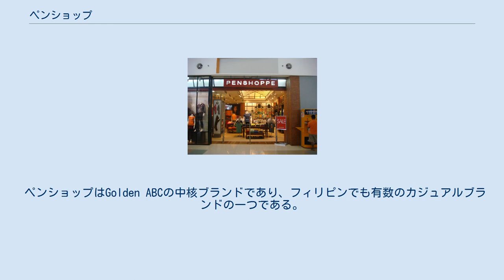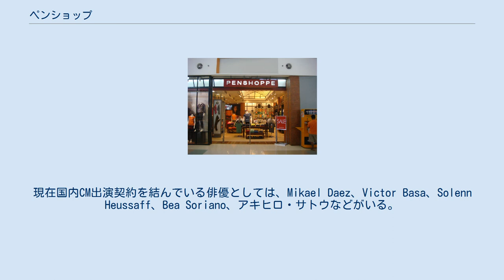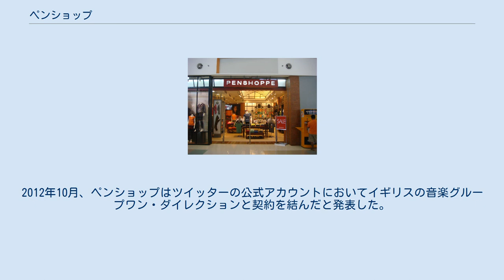ペンショップ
ブラカン州にあるSMスーパーモールズに出店しているペンショップの店舗 ペンショップ (Penshoppe) は1986年にフィリピンで創設されたファッションブランドである。
 ペンショップはGolden ABCの中核ブランドであり、フィリピンでも有数のカジュアルブランドの一つである。
ペンショップは1986年に大学生の友人同士によるプロジェクトとして始まった。
今日、ペンショップは国内の小売業界において業界をリードする企業の一つである。
 ヴィサヤ諸島とミンダナオ島に進出した後、ペンショップは首都マニラへと進出する。
1991年、SMシティ北EDSA店に初のブティックを構えた。
以降、ペンショップは国内の約300の店舗を持つまでに成長した。
 国内においてある程度の成功を収めた後、ペンショップは海外展開の一環としてアラブ首長国連邦のドバイに初の海外店舗を構えた。
さらに、インドネシアの企業と提携してジャカルタにブティックを構えた。
現在、ペンショップはシンガポール、マレーシア、ベトナム、オーストラリアなどアジア市場の開拓を予定している。
 以前はNikki GilやHeart Evangelista、Jericho Rosalesと国内のファッションブランドイメージモデルとして契約を結んでいた。
現在国内CM出演契約を結んでいる俳優としては、Mikael Daez、Victor Basa、Solenn Heussaff、Bea Soriano、アキヒロ・サトウなどがいる。
 ペンショップは2001年にマンディ・ムーアと国際版CM契約を結んでいた。
2011年、ペンショップはゴシップガールに出演していたエド・ウェストウィックと国際版CM契約を結んだ。
さらに、タイの俳優マリオ・マウラーはPRアジアと題したキャンペーンにおいてペンショップと国際版CM契約を交わした。
2012年4月、ペンショップはザック・エフロンが国際版CM出演契約を受諾したと発表し、同年後半にフィリピンで撮影が行われた。
2012年5月、アメリカ合衆国の俳優兼モデルで、CWテレビの番組ヴァンパイア・ダイアリーズにおいてデイモン・サルバトーレ役を務めるイアン・サマーホルダーがペンショップと契約を結んだと発表した。
さらに、ゴシップガール出演メンバーの一人であるレイトン・ミースターがペンショップの国際キャンペーン「All Stars」においてCMに出演すると発表した。
2012年10月、ペンショップはツイッターの公式アカウントにおいてイギリスの音楽グループワン・ダイレクションと契約を結んだと発表した。